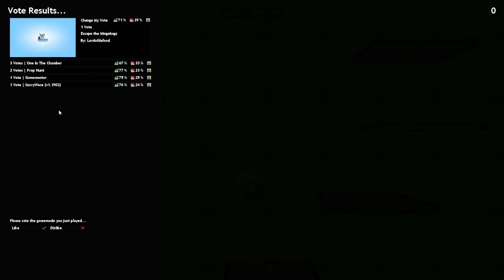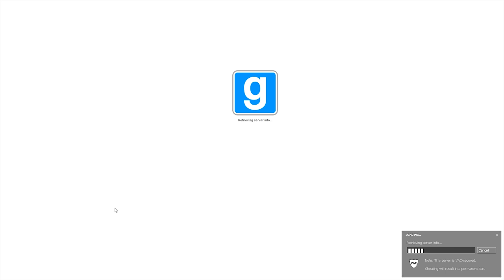Garryware w/ JDL Ep 4: Bouncy Balls